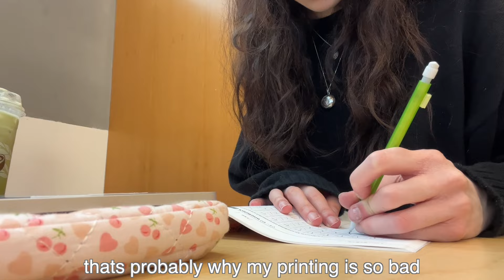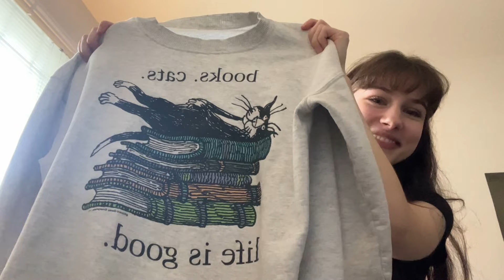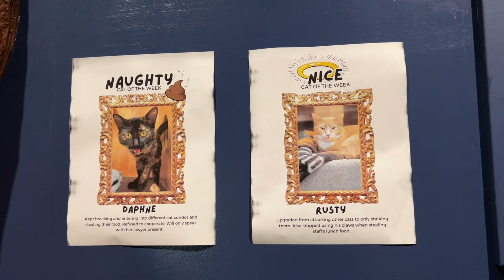uni diaries 🍰: a very productive week, going to a cat cafe, last week of being a teenager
hiii!! how are you?? school is cray right now so i've been pretty busy! i am 20 now! nana age! thank you for watching my videos i love and appreciate you so so so much ❤️ see you next week!!